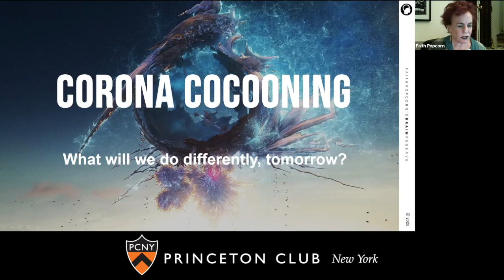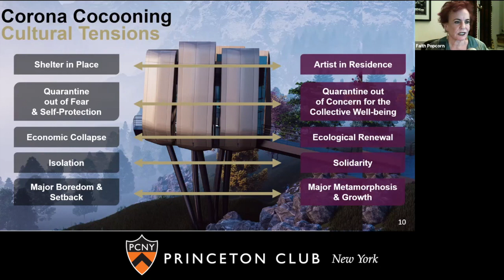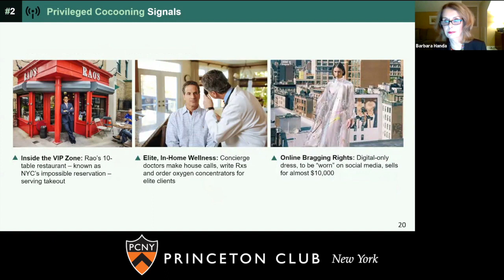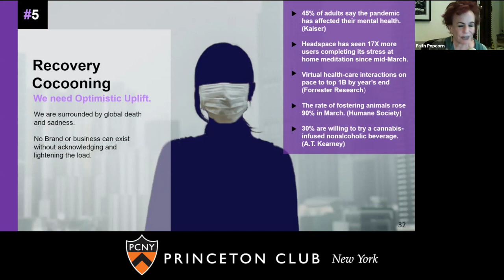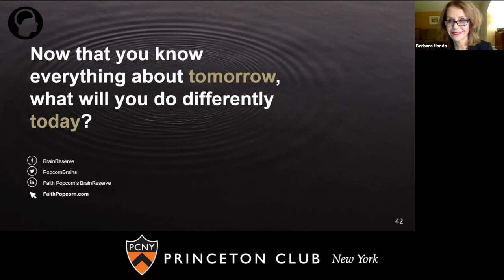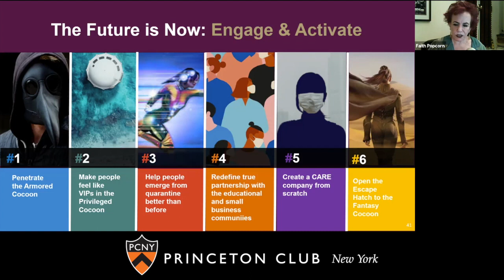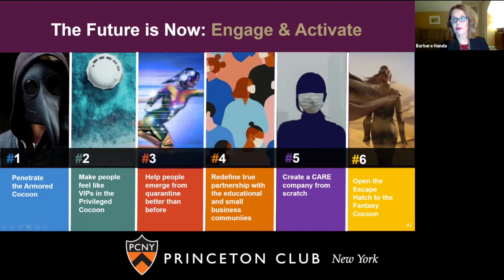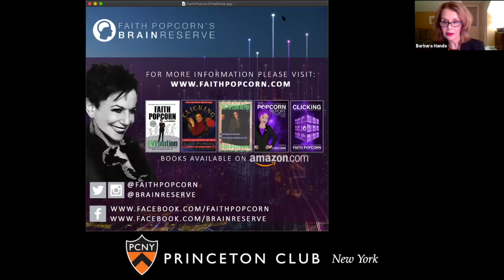Corona Cocooning: Our Post Pandemic Future (The Princeton Club of NY)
Faith Popcorn joins The Princeton Club of New York for a fascinating night of “Future Tracking.” This presentation focused on how societal/political trends are impacting the future of consumer lifestyles and purchasing behavior. Faith asks the basic question: “If You knew everything about tomorrow what would you do differently today?” Her foresight has been described as surprising, even shocking, but her recommendations have always created a deep and valuable path shaping the direction of The Fortune 500.